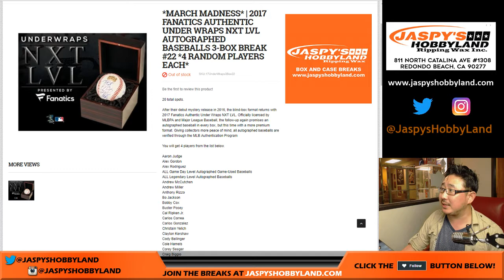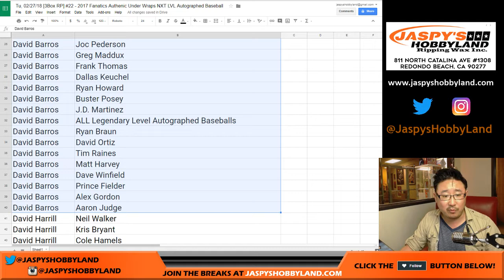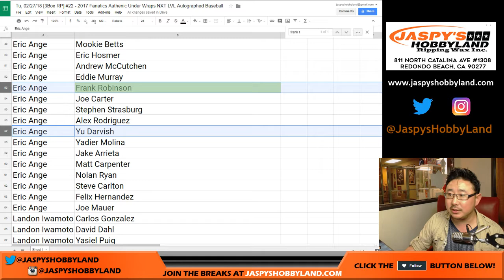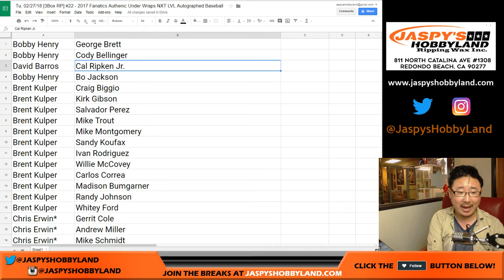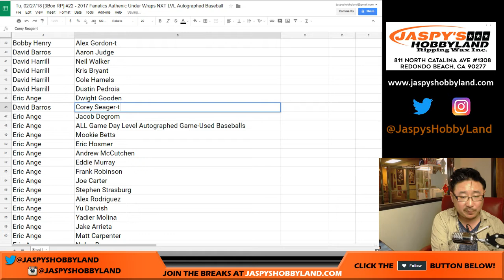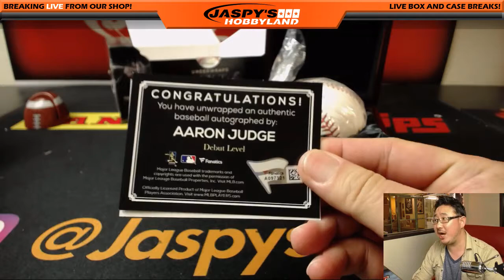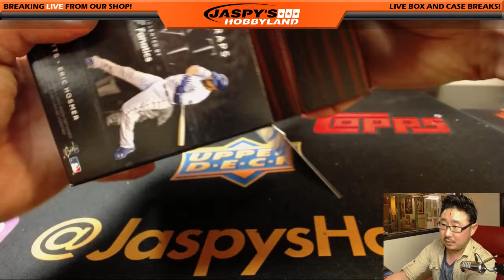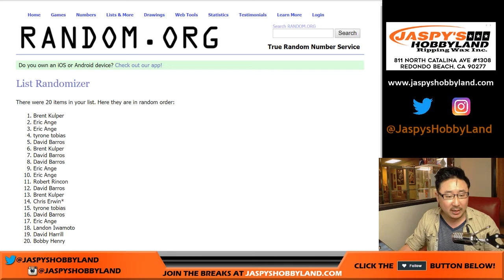Tu, 02/27/18 [3Box RP] #22 - 2017 Fanatics Authenic Under Wraps NXT LVL Autographed Baseball